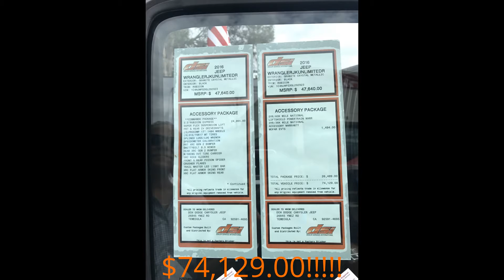"Local Car Scene" show at EIBACH WAREHOUSE!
A few of us attended the Local Car Scene show at the Eibach Warehouse in Corona, California on 11/19/2016.  The weather was hot and mostly sunny!  We had a great time.